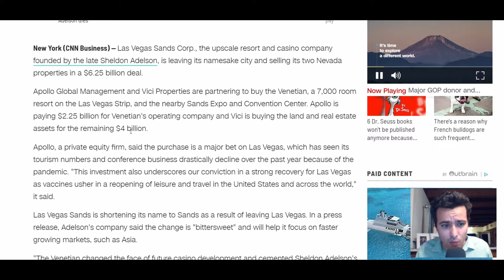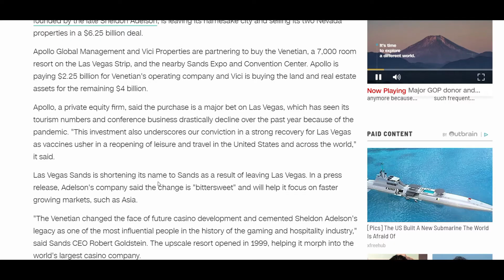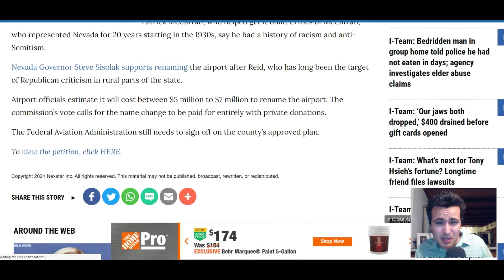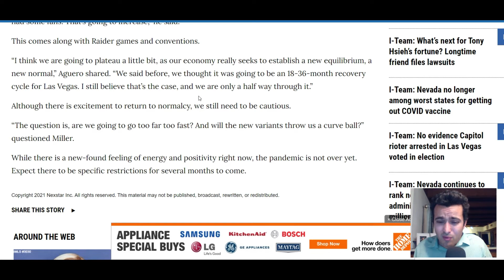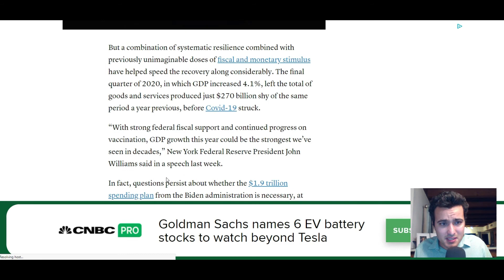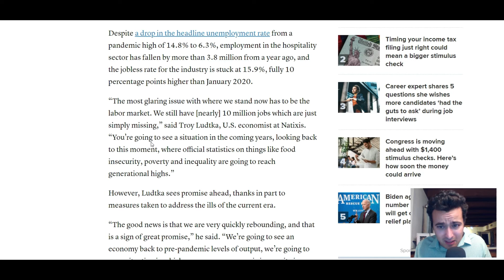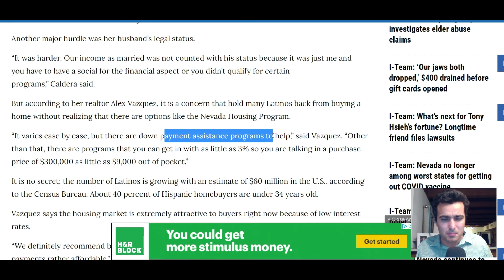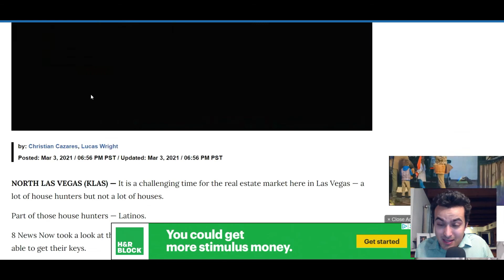VENETIAN & SANDS EXPO LAS VEGAS SOLD! Economy Recovery Coming or Myth?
This video reveals the recent sale of the Las Vegas properties of Venetian, Palazzo, and Sands Expo from the Sands (recent name change) to Apollo Global Management, resistance against the McCarran Airport renaming and the hopes for an economic recovery for the tourism hospitality sector which may be suppressed by rising interest rates.